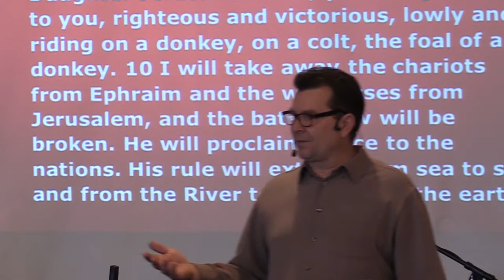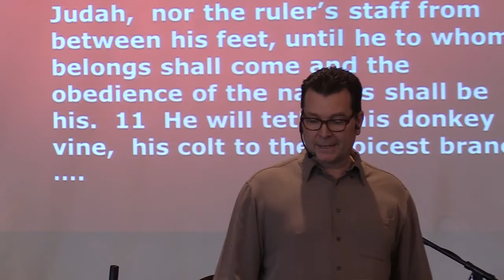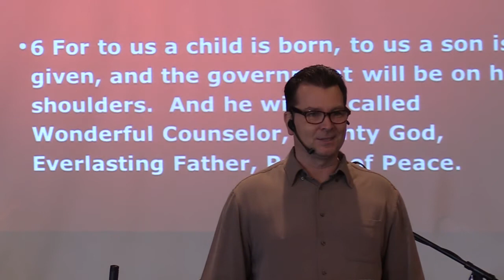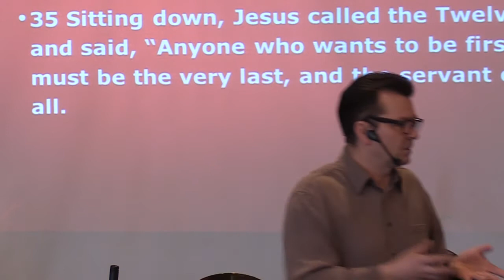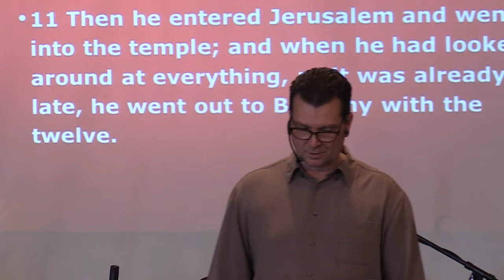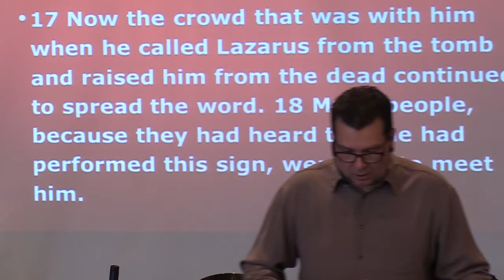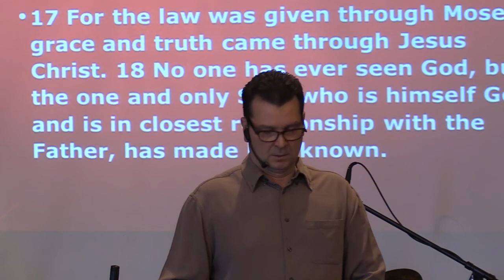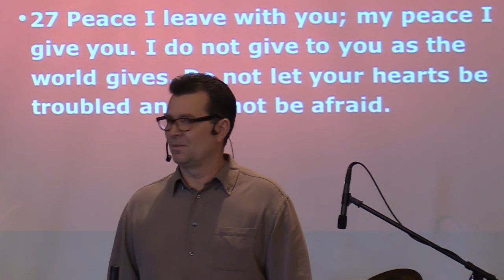Zechariah 9:9-10; Mark 11: 1-11- Pastor Clint Lange -April 16, 2022 - "Palm Sunday Message"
April 16, 2022 -  Welcome to Hillside Community Church of 100 Mile.  This morning's broadcast focuses on Palm Sunday where Jesus Christ entered the City of Jerusalem triumphantly riding on a donkey's colt in fulfillment of the ancient prophecy found in Zechariah 9: 9-10 which predicted that the Messiah would begin his kingdom in this way, bringing peace to the nations.